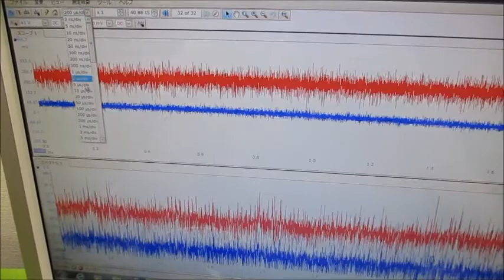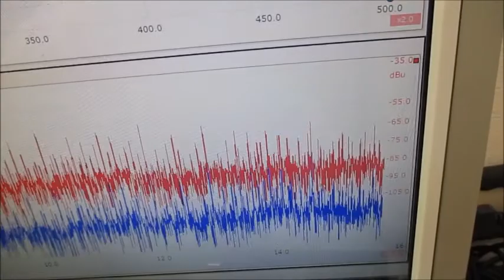超音波と表面弾性波（オリジナル超音波システムの開発技術） ultrasonic-labo